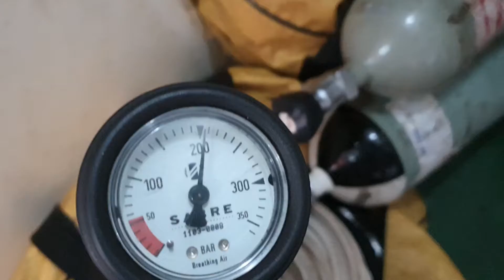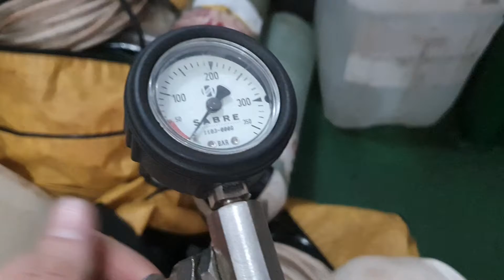Частая проблема с баллоном от скабы. SCBA cylinders problem